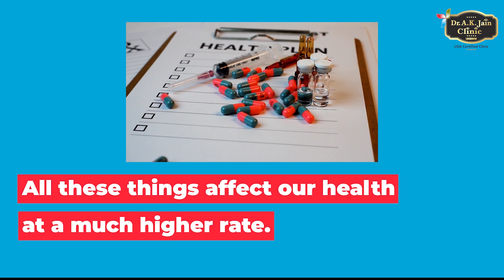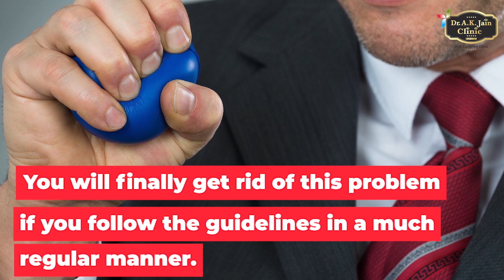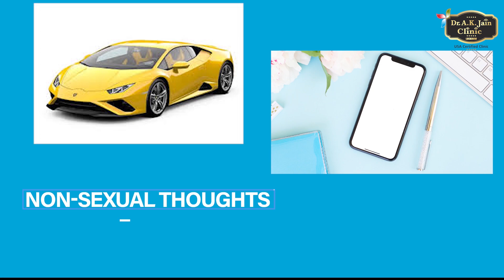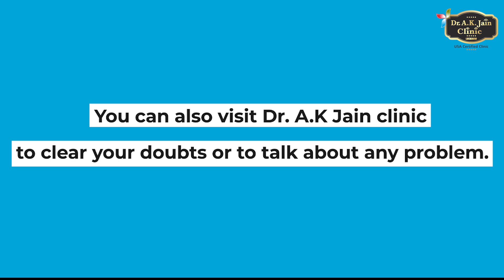How To Get Rid Of Premature Ejaculation (शीघ्र पतन)? बेस्ट तरीके। आज ही जानेI Dr AK Jain Clinic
Dr. A.K.Jain is a Lucknow-based Sexologist & IVF Clinic in India. To break the taboo related to sex in the minds of people and relieve them of all sexual health-related issue, dr. A.k.jain and his team work hard to provide 100% natural, Ayurvedic based solutions to all.

With the family name over 90 years old, he is carrying out the age-old tradition of successfully treating sexually frustrated people with Ayurvedic solutions and wants to extend this helping hand to people all around the world.

Sahu Building, opposite Cafe Coffee Day, Sushanpura, Hazratganj, Lucknow, Uttar Pradesh 226001

Get Best natural ways to get rid of Premature Ejaculation (शीघ्र पतन).
- 100% Pure Ayurvedic
- 90 सालो का अनुभव
- No chemicals or drugs
- 0% Risk
- 100% Result